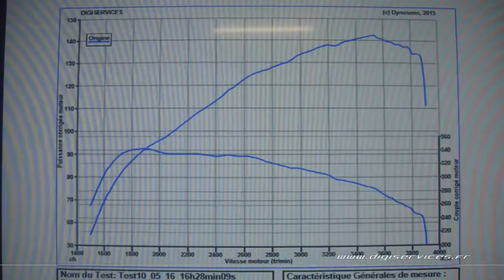VW Transporter 2.0 tdi 140cv Reprogrammation Moteur @ 187cv Digiservices Paris 77 Dyno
Passage dans nos ateliers d'un VW Transporter 2.0 tdi de 140cv pour une reprogrammation moteur.